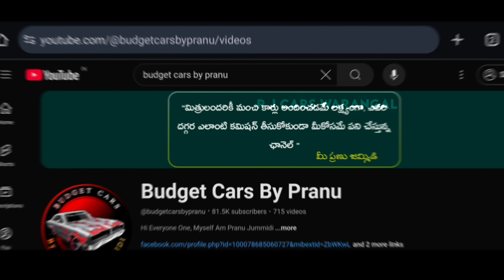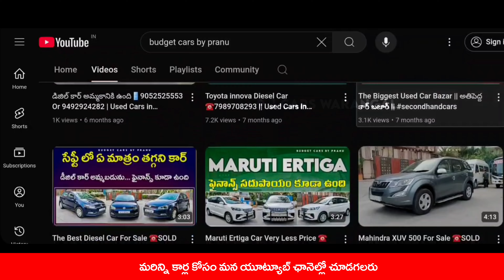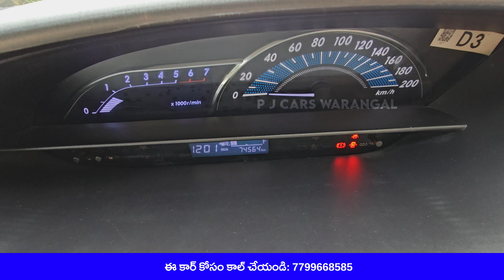2019 డీజిల్ కార్ ట్రావెల్స్ వాళ్ళకి బాగా పాపులర్ ☎️ SOLD OUT ll Used Cars Hyderabad Telangana